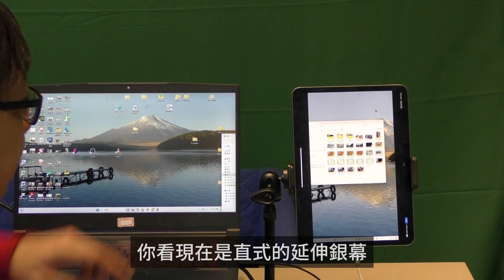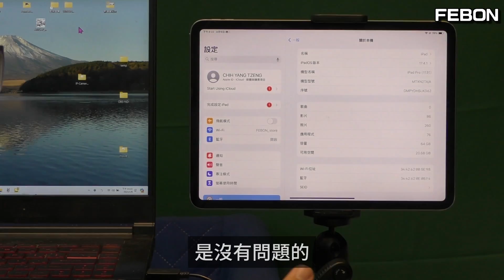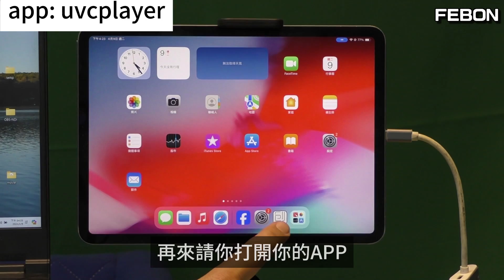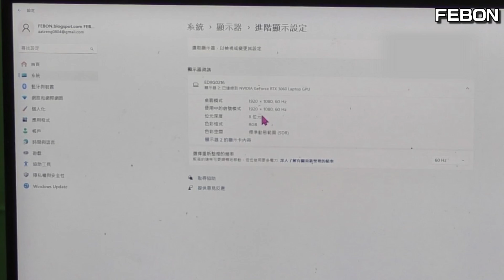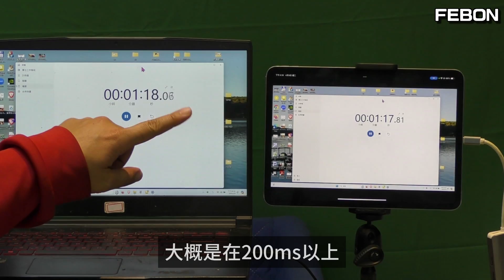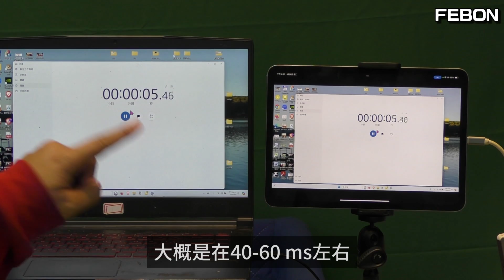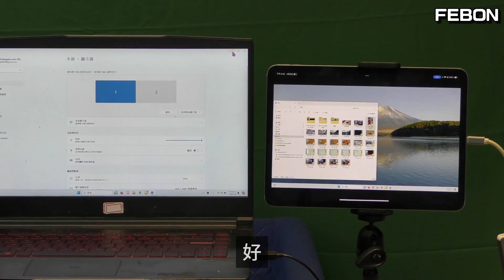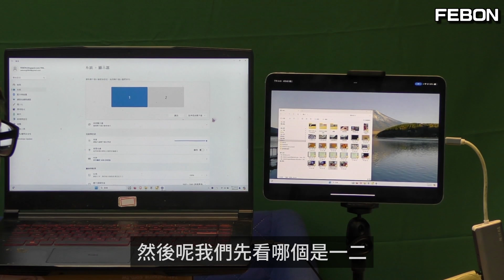iPad當成電腦延伸螢幕!!保證絲滑~又低延遲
視訊延遲除了擷取卡本身硬體之外, 還有其他設定要考慮的!
詳細分析如何讓iPad當筆記電腦的第二螢幕保證絲滑又低延遲!!